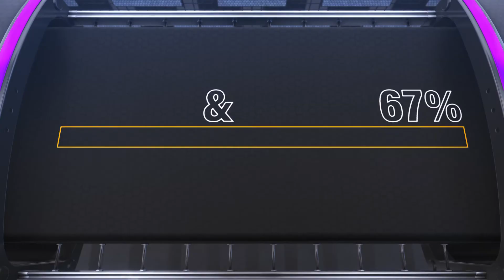LSU's Cole Henry Changeup